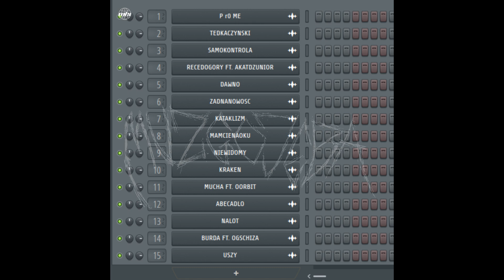VVEZE. - P r0 ME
SINGIEL PROMUJACY ALBUM MUZGOJEBA - 27.09.24

PERFORMED BY: VVEZE.
TEXT: VVEZE.
M/M: VVEZE.
GRAPHIC: VVEZE.